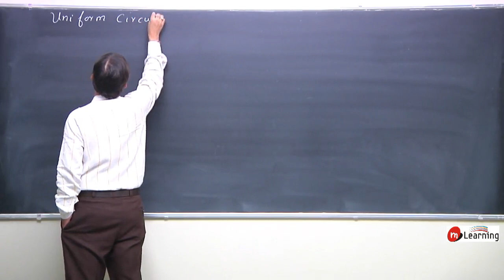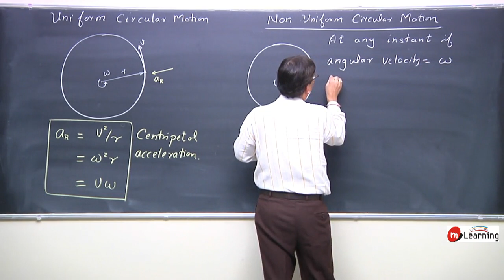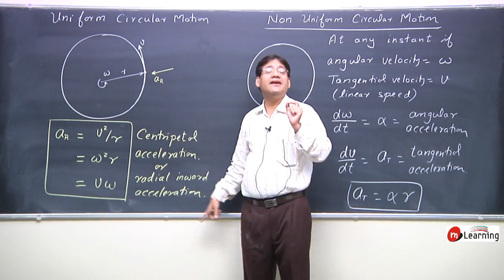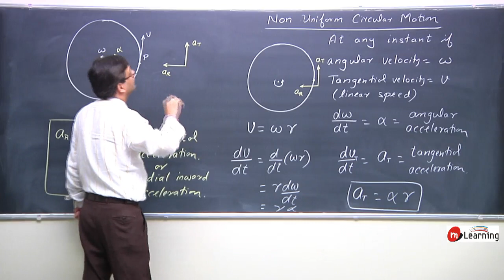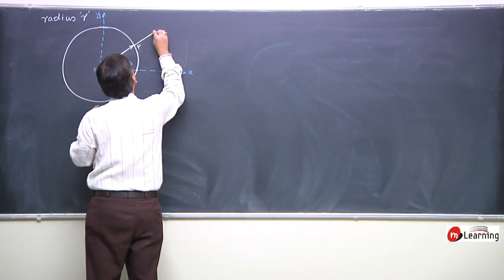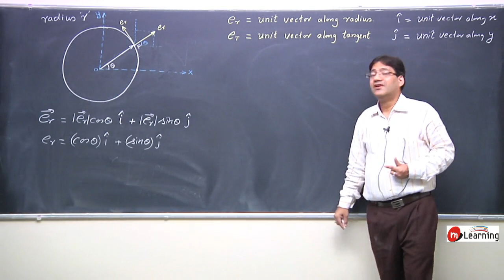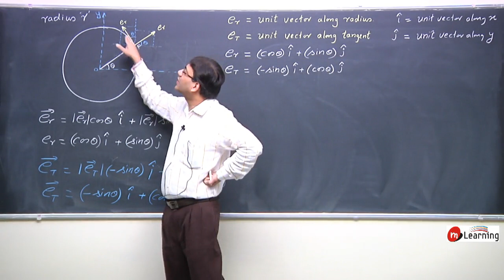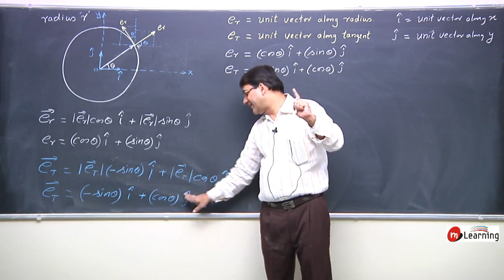CIRCULAR MOTION : Non-Uniform Circular Motion - 04 For Class 11th